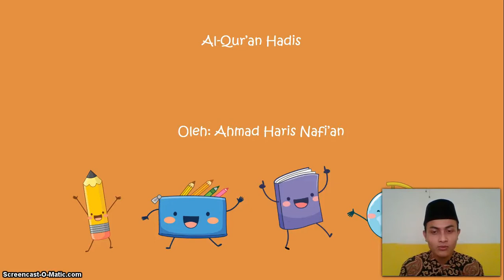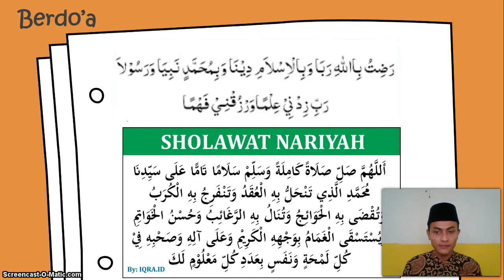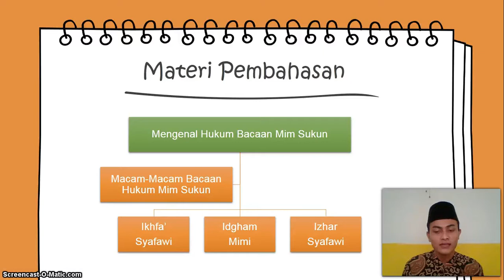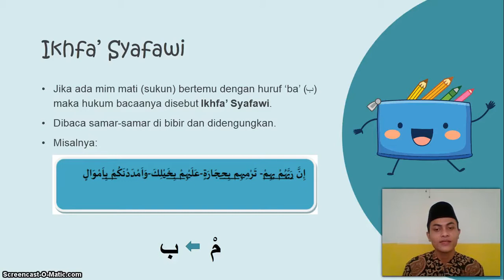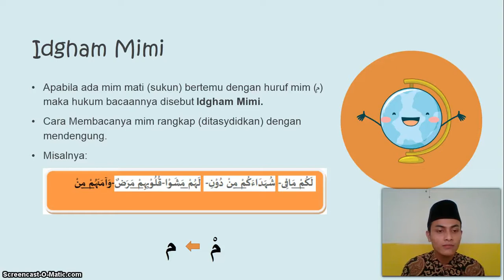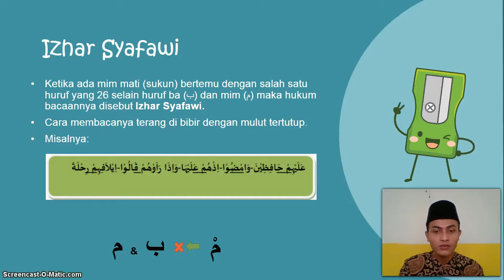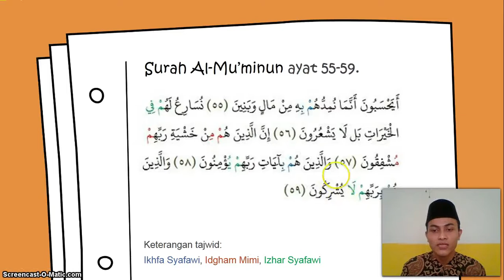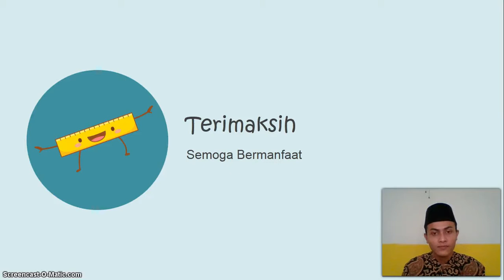BelajarbersamaSUKMA: Kelas 5 MI Islamiyah | Al-Qur'an | Hukum Mim Sukun